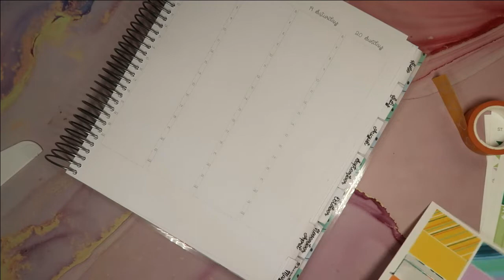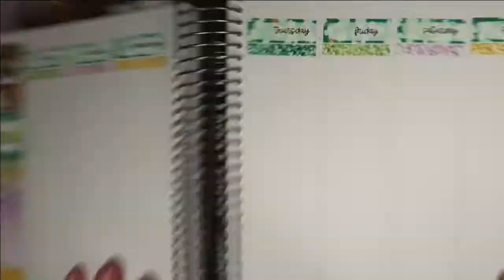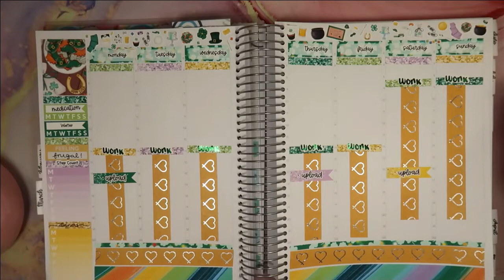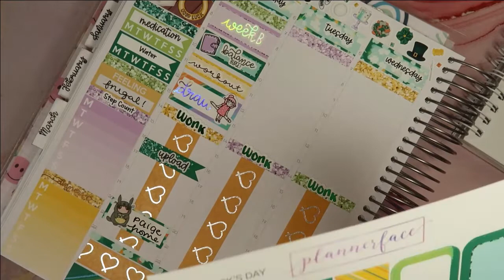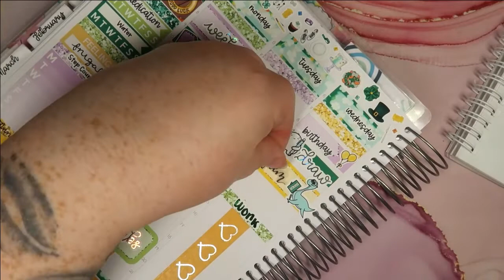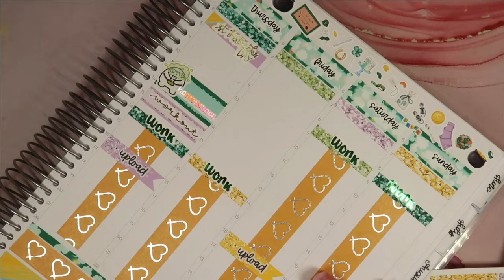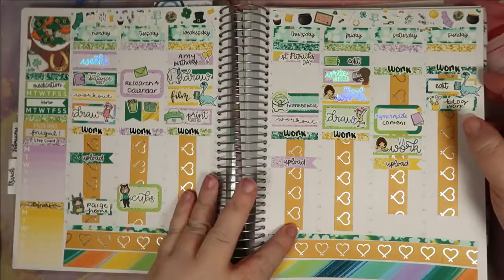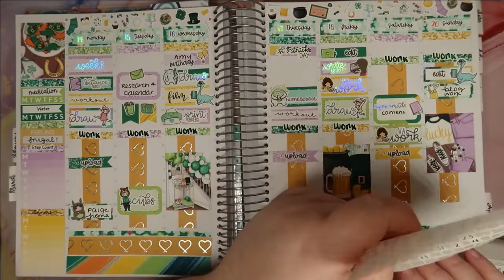Rymerplans - Weekly PWM - 14th March 2022 - ft. Plannerface & Tilly Journals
When a Scottish girl can't resist a St Patrick's Day kit, you know it must be a good one!

Do you buy stickers from Etsy? Topcashback generally offers at least 2% cashback on all Etsy sales, which means more sticker money for you! To register at Topcashback and enable you and I to both get some bonus cashback, please use my

I was previously a member of the PR teams for both Your World of Colour and Colourful & Co. This has now ended, however as per ASA guidelines please be aware that I purchased any YWOC & C&Co stickers while being given a discount in exchange for promoting their shops.

I work for Tilly Journals however I am not encouraged (financially or otherwise) to promote the brand. I just think the brand is awesome and that everybody needs a bit of twinkle in their lives.

Shops used:
Plannerface
Tilly Journals
Stick with the Plan Co
Colourful & Co

Editing:
Filmora

Audio:
Audacity

Graphics:
Canva

Microphone:
Blue Yeti